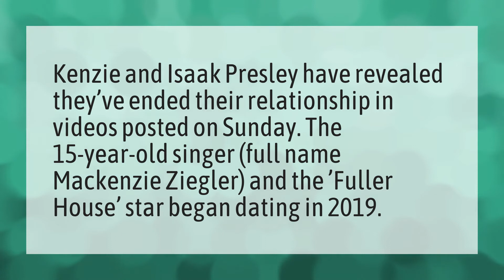Did Kenzie break up with Isaak?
Together Sia • Did Kenzie break up with Isaak?